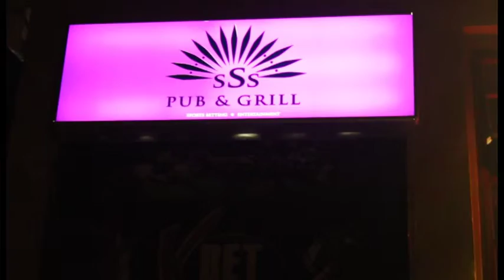The business of crime in Grahamstown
With the high rate of crime in the city of Grahasmtown we look at crime protection equipment purchases.
In late April 2016, Craig Albers was leaving SSS music venue and was stabbed three times in the chest while getting into his car. Luckily, he survived the attack. Venue owner, Mike Theron, started a petition to the police and the municipality to increase the lighting in the roads in Grahamstown to decrease crime rate. Students and residents are buying pepper spray and tazers and are signing up for self-defense classes

Report by Robyn Barnes,Tess Miles, Bracken Lee-Rudolph & Ethan van Diemen